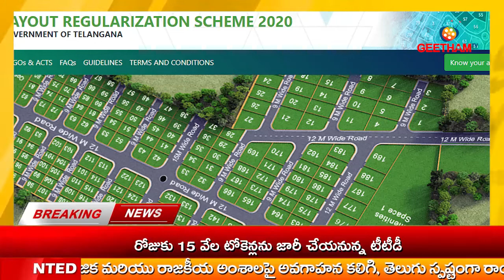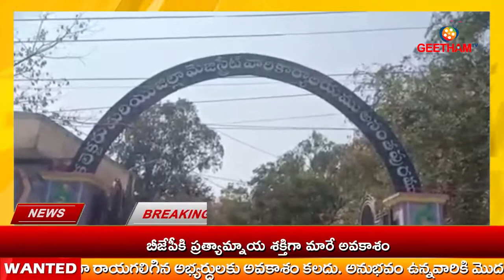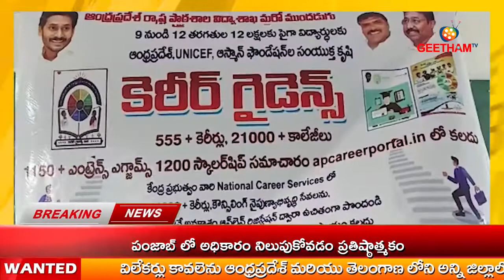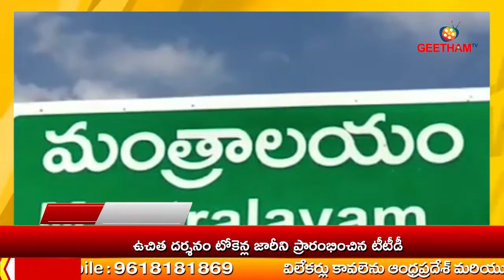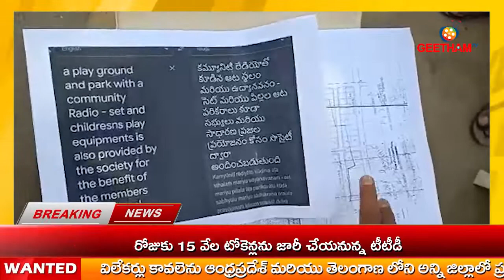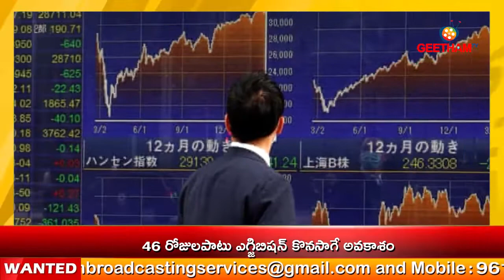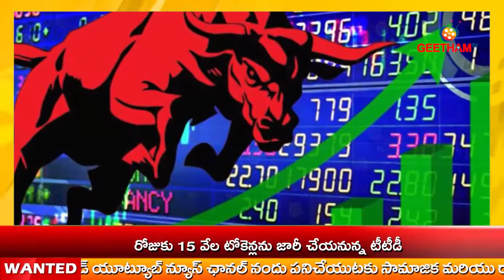News Bulletin 15-02-2022